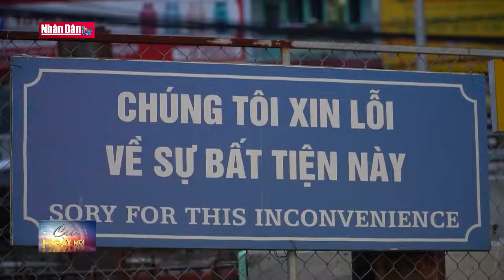Giao thông 24h: TP Hồ Chí Minh đặt mục tiêu hoàn thành 53 dự án giao thông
Giao thông 24h: TP Hồ Chí Minh đặt mục tiêu hoàn thành 53 dự án giao thông | Truyền Hình Nhân Dân
1. Dự Báo Thời Tiết Hôm Nay